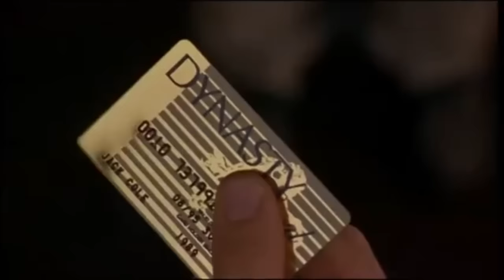Steven Seagal Fight Scenes (1988-1996) Above The Law - The Glimmer Man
No doubt Steven Seagals first couple films were nothing short of classics. Here's all the fight scenes from these five films:

Hard to Kill
Marked For Death
Out For Justice
The Glimmer Man